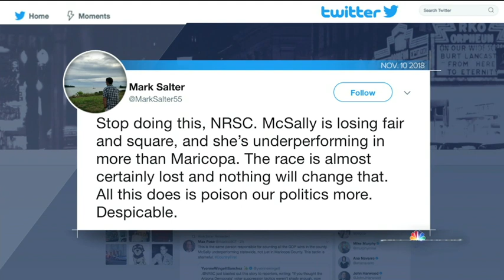NRSC's Cory Gardner claims ignorance of NRSC's own statements